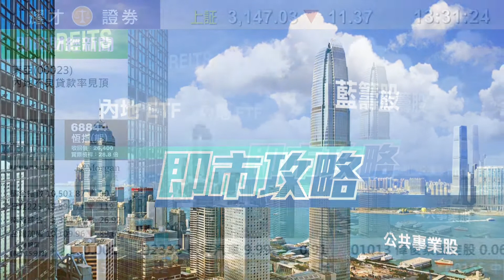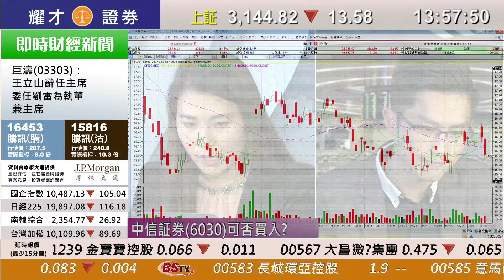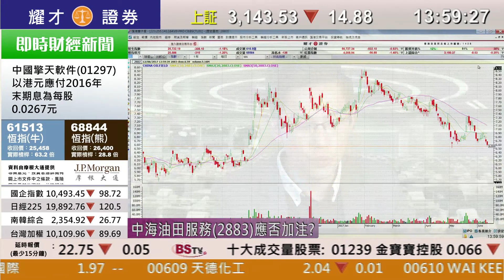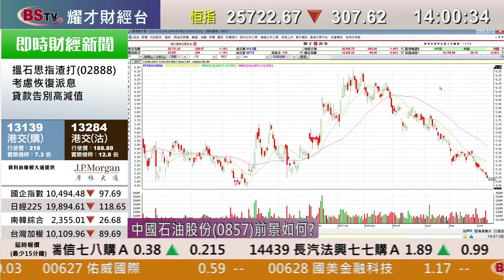耀才財經台 即市攻略 李岸杰 黃偉豪－長城汽車(2333)前景分析；有問必答：0004、6038、0489